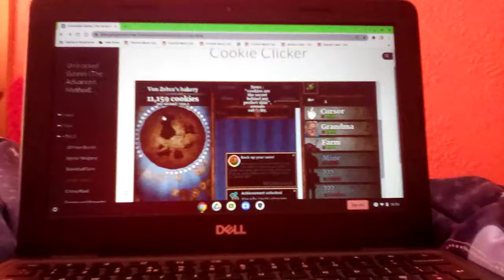12 SUBSCRIBERS SPECIAL